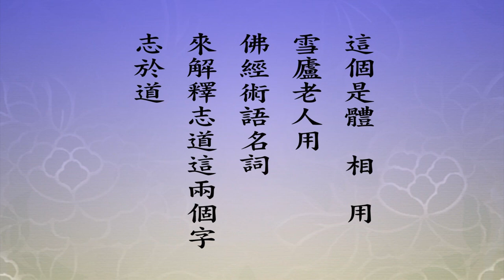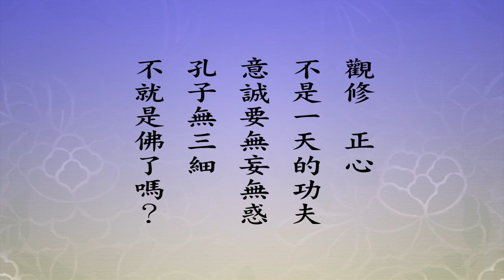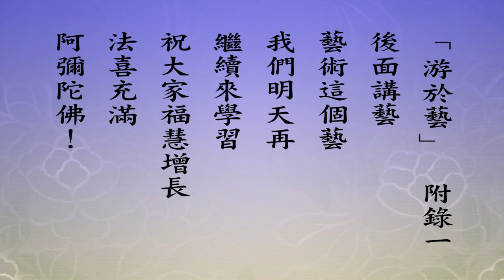悟道法師 每日論語－有聲書 172